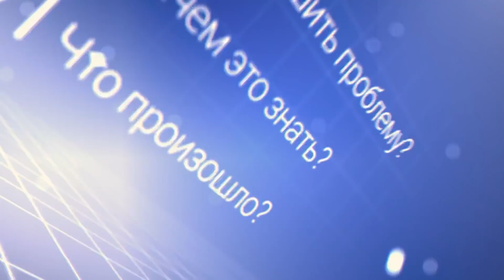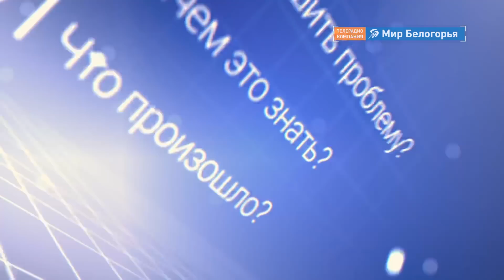В Белгороде выступит сводный хор из 700 человек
25 мая - День славянской письменности и культуры - памяти святых равноапостольных Кирилла и Мефодия. В Белгороде в рамках праздника выступит сводный хор из 700 человек. Место сбора - площадка у музея-диорамы «Курская битва Белгородское направление», в пять вечера . Какие песни услышат зрители, что нужно, чтобы в следующий раз самому стать участником сводного хора, в эфире «Мира Белогорья» рассказал заслуженный деятель искусств России, председатель белгородского филиала Всероссийского хорового общества Иван Трунов. Кроме того, наших зрителей порадовали своим выступлением очаровательный мальчишеский хор.